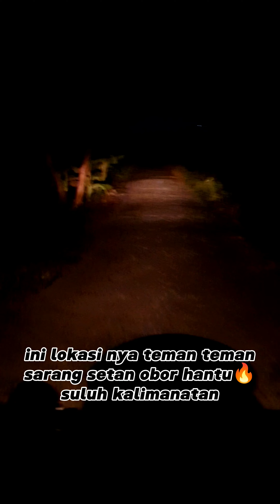MALAM JUMAT LEWATI JALAN SEPI GELAP SARANG SETAN OBOR /HANTU SULUH KALIMANTAN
vidieo ini menceritkan pengalaman
saya saat jalan melawati jalan gelap dan sepi
cuma ada dua kemungkinan ketemu begal atau
setan jurig pertama tama bikin konten